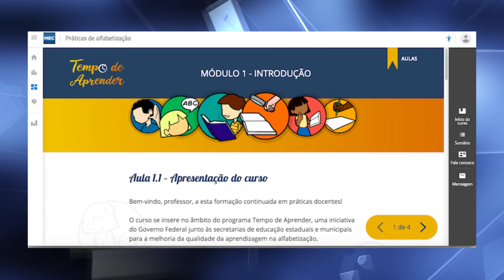Cerca de 1000 crianças em Caratinga fazem parte do programa "Tempo de Aprender"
O Programa 'Tempo de Aprender", criado pelo MEC, é uma ferramenta de alfabetização que tem o objetivo de analisar as causas das deficiências da alfabetização no país. Em Caratinga cerca de 58 turmas de alfabetização foram cadastradas para receber o programa